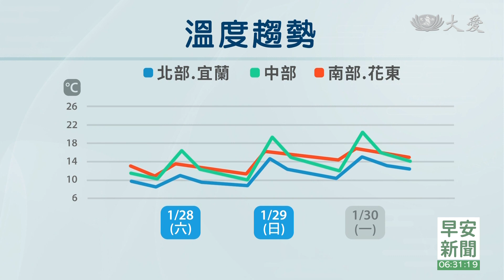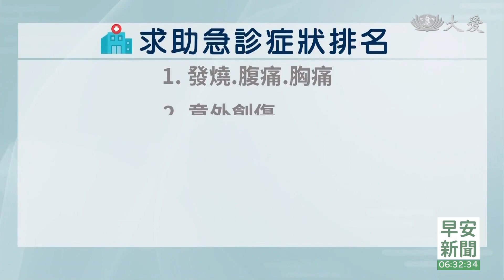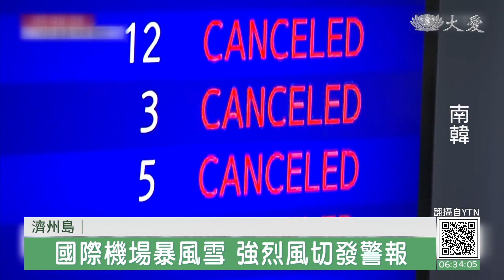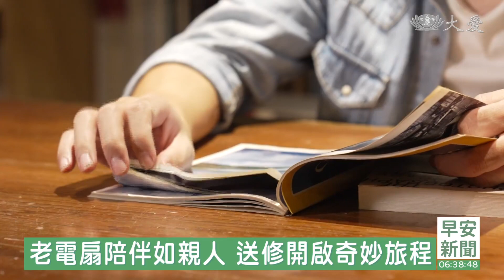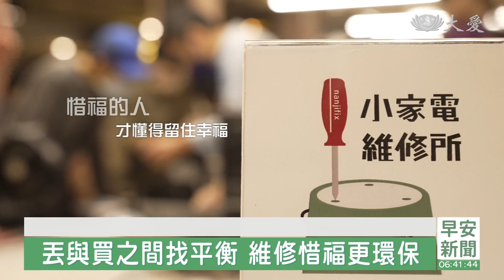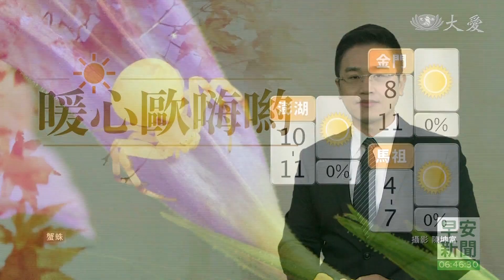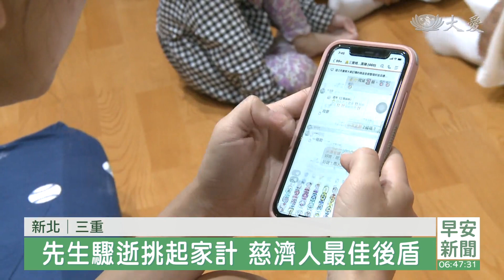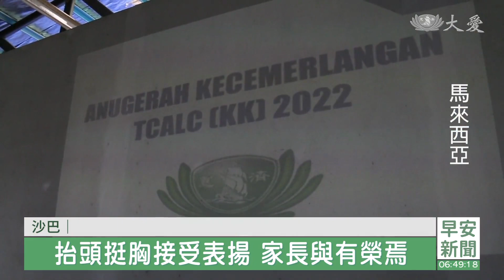大愛新聞 2023-01-28 0630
00:00 - 新聞片頭 01:47 - 過年病毒不放假 花慈急診病患需求大
03:27 - 濟州島｜//
04:14 - [國際] 紐西蘭大城奧克蘭 暴雨淹水緊急狀態
05:22 - 小巨人樂觀積極志氣高 疊杯快手奪佳績
08:30 - 電器壞了先別丟！小家電維修所開刀診治
16:46 - 先生心梗驟逝 拉拔三童身心憔悴
18:47 - 亞庇慈濟學習中心家長日 表揚勤學好學生
21:19 - 傳統市場回收塑膠袋 攤商響應做環保
23:13 - 救護志工跨障礙 用心"聽"見生命脈動